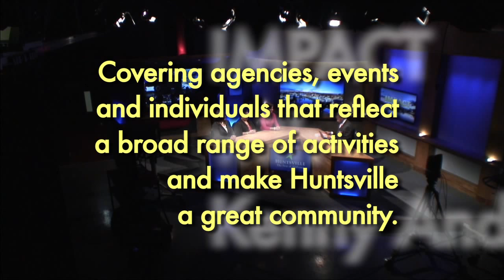Impact Episode 85 with Kenny Anderson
with guests Dr. Monica Williams-Murphy, Louise Merriweather and Rev. Dede Booker-Lacey.
Hospice Family Care provides excellent, compassionate end of life care for those touched by illness, grief and loss. A new initiative called “A Matter of Faith” has been recently launched to provide education to members of African American communities about these services.